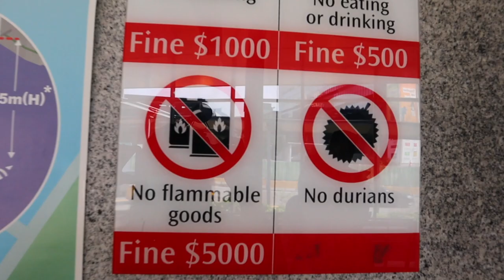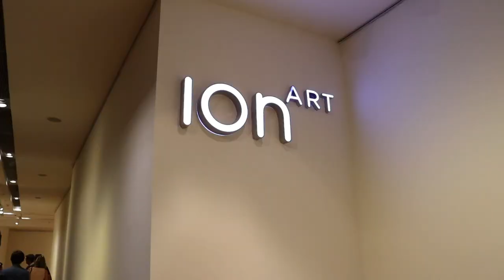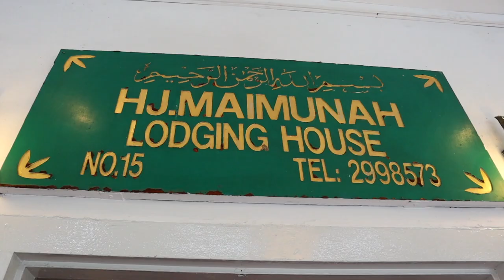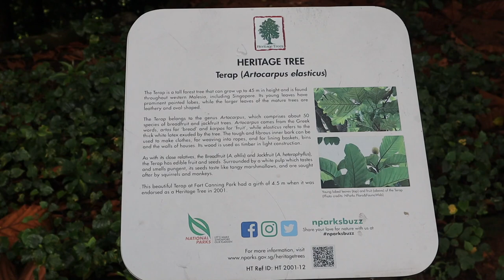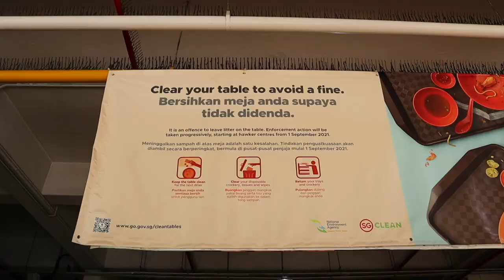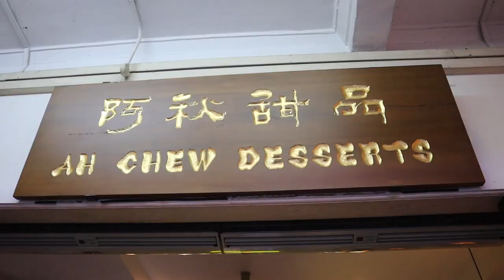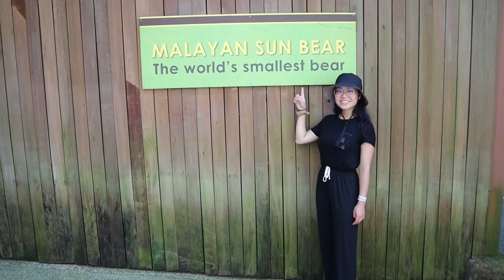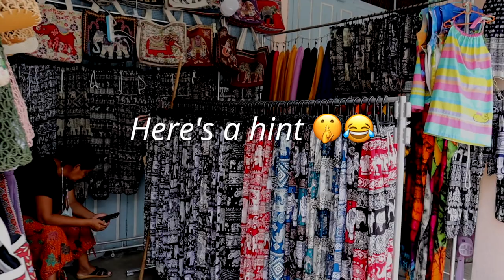Singapore travel adventures! | Botanic Gardens, Orchard Road, Singapore Zoo, Food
We walked 20,000+ steps every day! Singapore is such a walkable city with functioning and affordable public transit (imagine that LOL)! Our adventures in Singapore continues ~~ Check out Part 1 of our time in Singapore
Amazing food, beautiful nature, cute animals, this video has it all for you. Enjoy!

- Time Stamps -
00:59 Day 3 Breakfast - Nasi Lemak
01:23 Day 3 Botanic Gardens (UNESCO World Heritage Site)
03:15 Day 3 Orchard Street (Shopping street)
06:10 Day 3 Dinner - Salted Egg Chicken, Lemongrass Chicken
06:28 Day 4 Intro
07:09 Day 4 Brunch - Malaysian Food
09:27 Day 4 Fort Canning
12:18 Day 4 Dinner - Chapati, Frozen Yogurt
13:14 Day 5 Intro
13:40 Day 5 Old Airport Road - Lor Mee, Dragonfruit, Curry Puff, Salted Egg bun
15:52 Day 5 Dinner - Curry Rice, Chongqing Street Noodles, Dessert
16:56 Day 6 Intro
17:33 Day 6 Breakfast - Malay platter, Laksa Noodles
18:34 Day 6 Singapore Zoo
22:48 Day 6 Dinner - Fish soup
23:07 Outro

Check out my ⛳ Beginner's Guide ⛳ playlist to learn some golf basics for improving your game (more videos to come!)